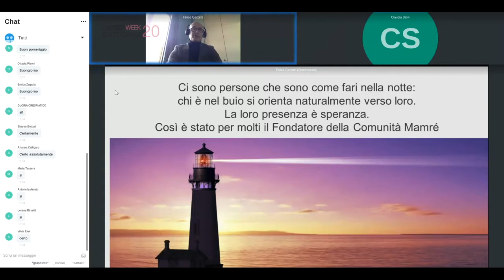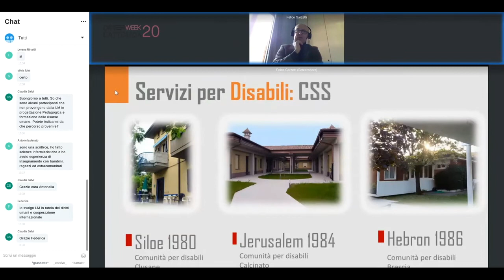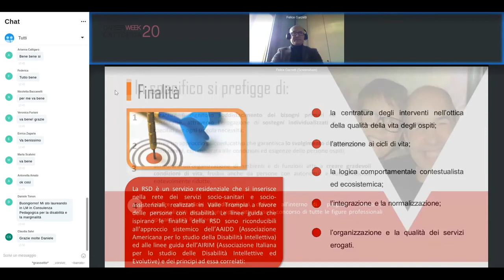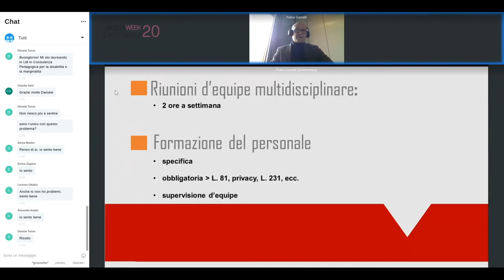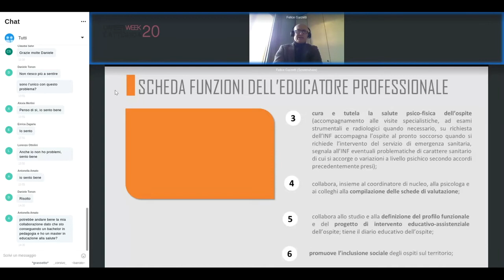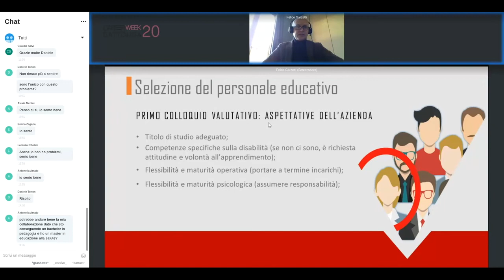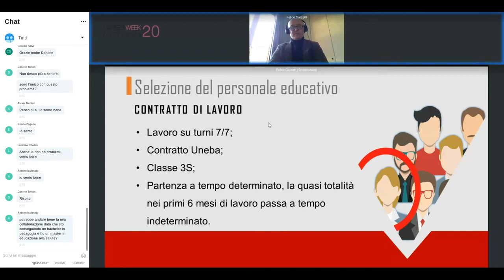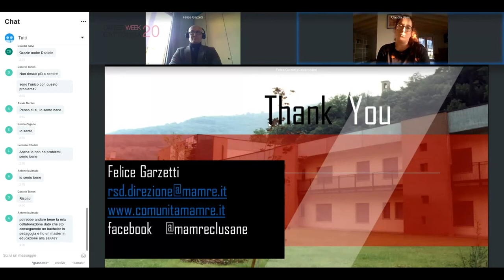Webinar Comunità Mamré Onlus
Non Profit digital week 2020 dal 23 al 27 novembre
Il Terzo Settore e la Pubblica Amministrazione comprendono una grande varietà di enti pubblici e privati, associazioni e Onlus.

L’evento si pone l’obiettivo di raggrupparne una rappresentanza per ogni ambito allo scopo di offrire a studenti e laureati alcune opportunità di inserimento oltre alla possibilità di approfondire la conoscenza degli specifici settori:

- Come nascono
- Come sono strutturati
- Dove sono dislocati
- Quali obiettivi hanno
- In quali settori operano
- Di quali competenze hanno bisogno
- Che rapporti hanno con la cittadinanza

Chi sono?
La pubblica amministrazione è rappresentata da: Comuni, Regioni, Stato Centrale, Enti statali, Scuole, Ospedali, Università…

Il Terzo settore sono: Associazioni di volontariato, Cooperative sociali, Associazioni di volontariato di protezione civile, Associazioni di promozione sociale, Associazioni sportive dilettantistiche, Associazioni dei consumatori e degli utenti, Società di mutuo soccorso, Organizzazioni non governative (ONG), Impresa sociale, Organizzazioni sindacali e di difesa dei consumatori…

La Non Profit Digital Week rappresenta un’occasione unica per entrare in contatto con alcune delle principali realtà del settore no-profit, che offrono servizi al cittadino e/o hanno scelto di trasformare la passione per gli altri e l’impegno nel fare del bene in un lavoro a tempo pieno.

Enti governativi e non governativi, associazioni senza scopo di lucro parteciperanno all’evento con il proprio webinar e con la propria chat, raccontando come operano, come sono organizzati, come si sostentano e dove ricavano i fondi necessari per far funzionare la “propria macchina organizzativa”.

L’ambito del Non Profit, infatti, non si compone solo di volontariato.

Questi enti e queste organizzazioni sono costituite da strutture complesse e articolate dove compaiono le più svariate figure professionali.

L’area del Non Profit è davvero un valido ambito per impieghi lavorativi di stampo civile e sociale, per questo sarà possibile sottoporre la propria candidatura spontanea o consegnare il proprio curriculum tramite webinar e offerte di lavoro, oltre alla possibilità di informarsi sulle opportunità di lavoro in questo campo.